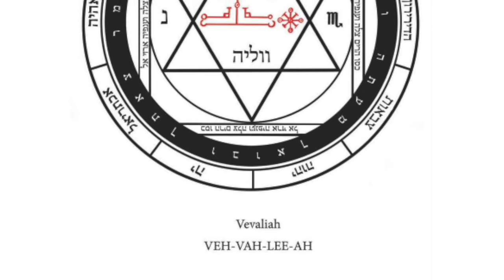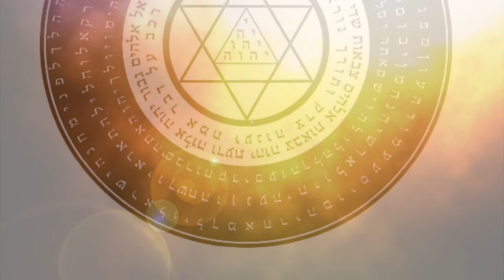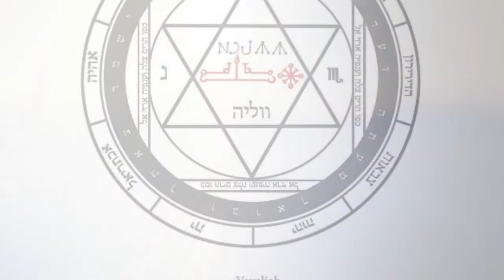72 Angels Vevaliah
Psychic self defense is a necessary tool to keep yourself clear of influences that do not come from you. Psychic connection is common. Police even use psychics to solve crime. Predators use the psychic connection against you. They use hypnosis, psychic attack, and various groups to get at those who are deemed easy victims. Demons are predatory humans. They are not supernatural, but living people choosing their victims. You probably know them in real life, even if only slightly. They usually will not stop the attacks until they are exposed and forced to stop. Practice psychic self defense daily. Hebrew scripture and Hebrew names of God are very effective in fighting off psychic attacks. To be most effective, do not consume animal flesh, remain sexually pure, believe that God is good, and study the Bible daily.

Presented here are various videos produced from books that I purchased and from scripture I researched.

וְאָהַבְתָּ  יְהוָה
vahavata yahwey - Love the Lord